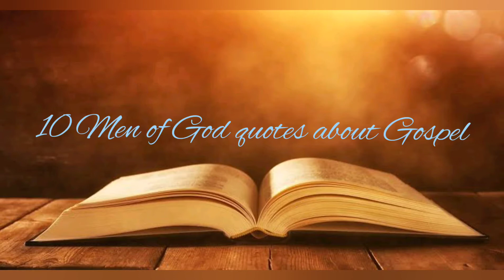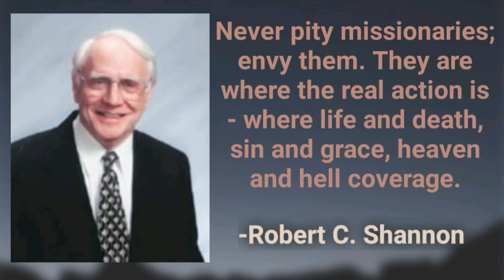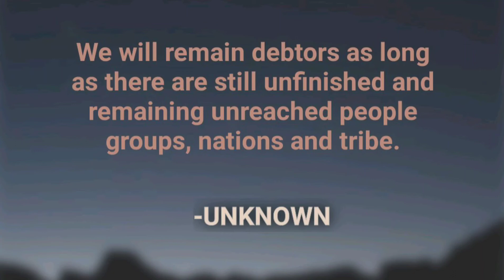10 Men of God quotes about Gospel | Motivation for Missionary | Inspiration for Ministry | JAM